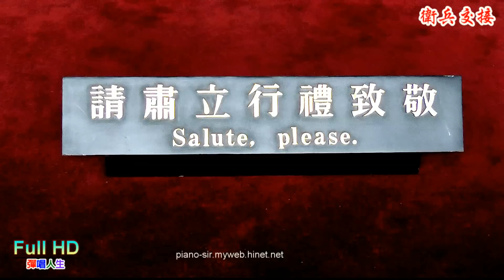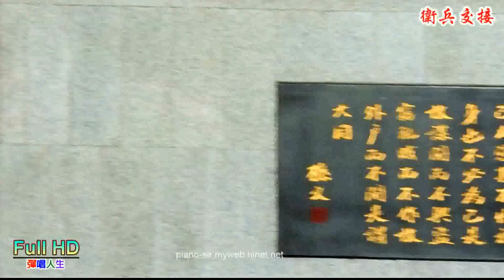【國父紀念館儀隊衛兵交接全程 Full HD 1080p】